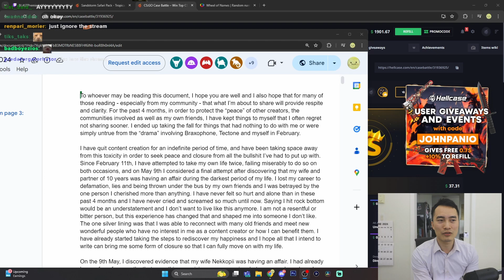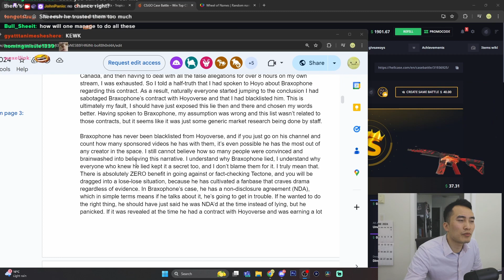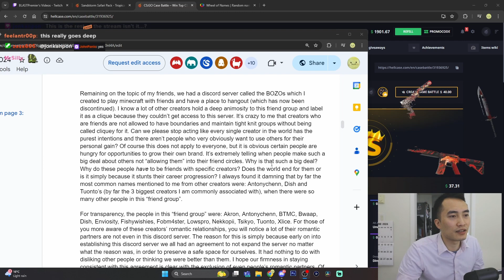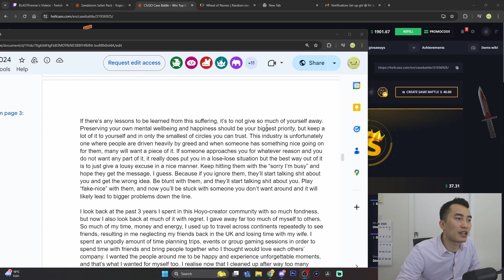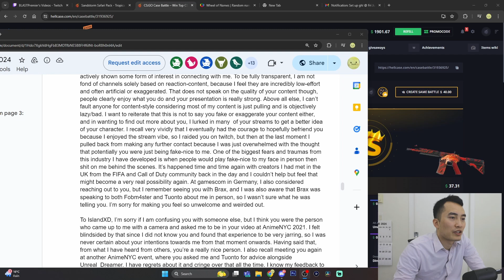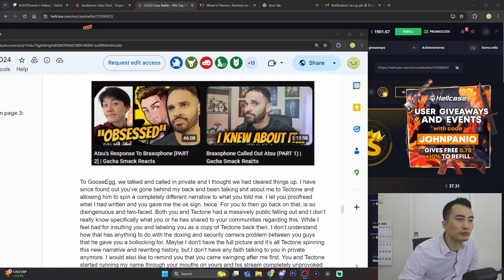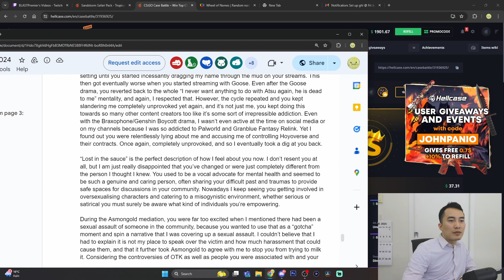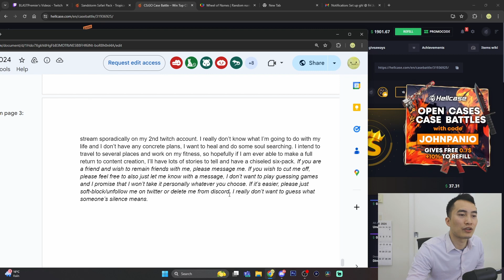I read Atsu's 34 page essay so you don't have to.